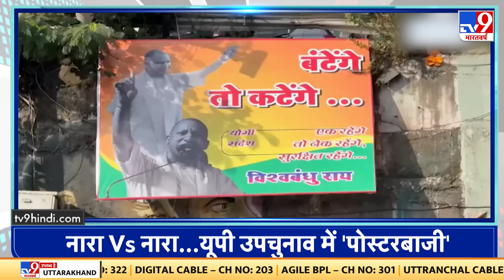Top Headlines: 03:00 PM की बड़ी खबरें | Delhi Double Murder | Delhi-NCR Pollution | PM Modi | AAP